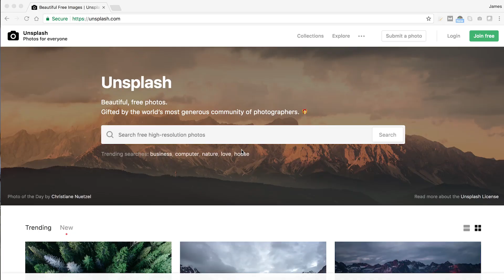Q&A - Man flu special // My vlogging gear, clients and thoughts on Unsplash...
Quick/not so quick Q&A before I crawl back to bed. I cover lots of photography questions, and also how to pronounce my name...

Gear:

Nikon D750
Tamron 24-70
Canon G9X
Big Tripod
Messenger Bag (Sandstone)
Red camera strap
Shotgun Mic
Mic stand
Hard Drives
Tiny Softbox
Lav Mic